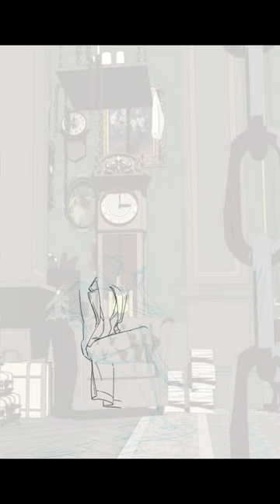낮과 밤- 사이퍼즈 잭클 [speed painting]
Realtime - 4hours